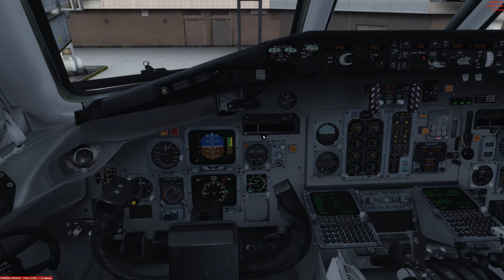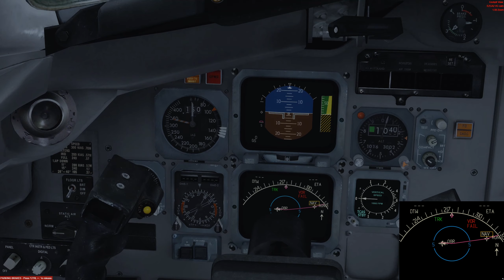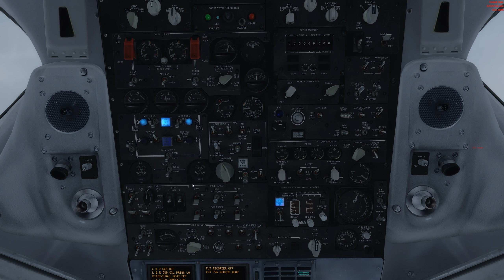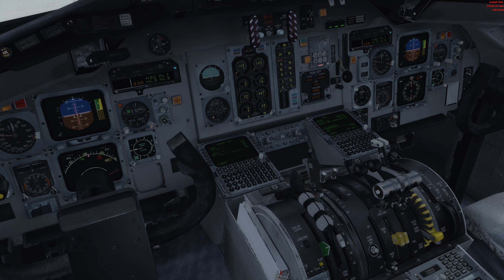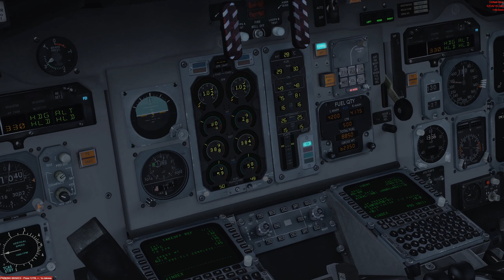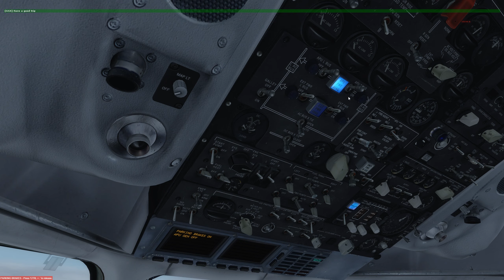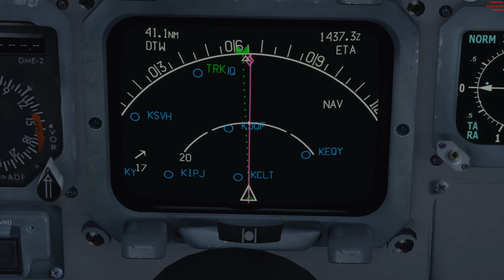Prepar3D v4.3 | Atlanta - Baltimore | Leonardo Maddog MD-88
Flying from Atlanta Hartsfield-Jackson International Airport (KATL), Georgia to Baltimore-Washington International Airport (KBWI), Maryland on a Delta Airlines MD-88.

Pushback: 09:45
Taxi: 13:55
Takeoff: 17:43
Cruise: 22:45
Descent: 24:52
Landing: 30:20
Gate arrival: 36:10

Add-ons:

Leonardo - Fly The Maddog X
TSS - MD-8X Pilot Edition
ImagineSim - KATL Atlanta
LatinVFR - Baltimore
ORBX - FTX Global BASE Pack
ORBX - FTX Global openLC North America
Ultimate Traffic Live
Active Sky for Prepar3D v4
FSDT - Ground Services X
ENVSHADE
REX Sky Force 3D
EZDok Camera Version 2

Feel free to give me flight requests and I will try to fly them.